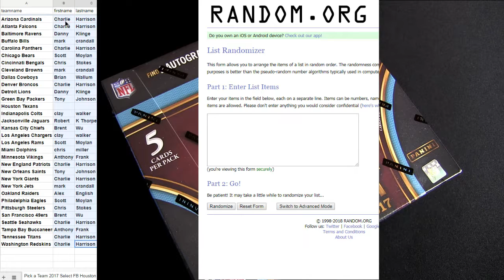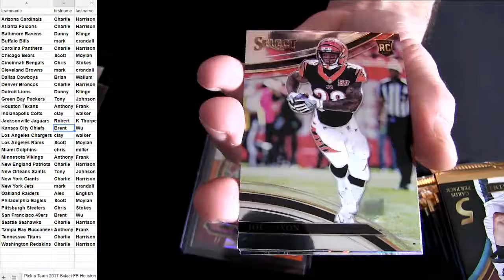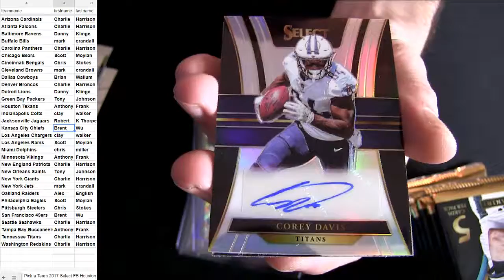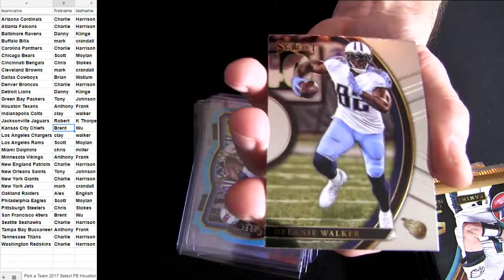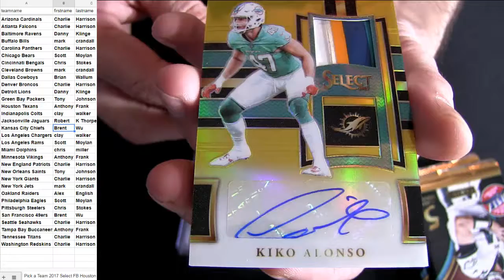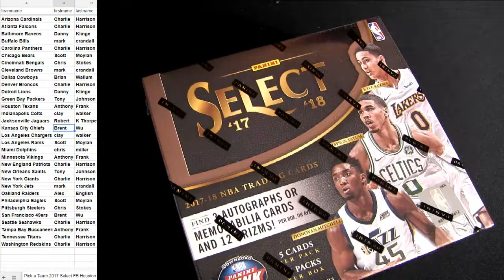17 Select FB #65